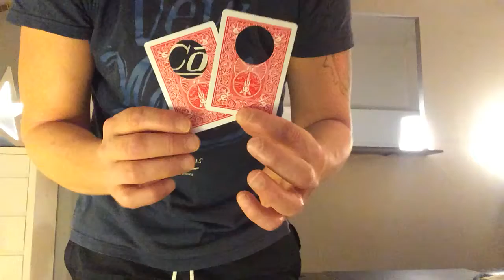Holely change version face